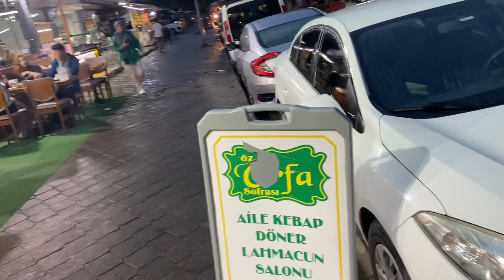ÇEKME KARAVAN İLE YAĞMURDA KURŞUNLU ŞELALELERİ - YEŞİLİN 50 TONU - MUHTEŞEM !!! (Ücretsiz Kamp Yeri)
Bu videoda Manisa / Salihlile bulunan Kurşunlu Şelalelerinde kamp yapacağız. Yeşil ortamları ve doğa kampını sevenlerin bayılacağı bir yer. Çekme Karavan ile gidilebilecek ücretsiz bir kamp yeri. Burası doğada çadır kampı yapmayı sevenler için de kamp yapılabilecek en güzel yerler arasına girebilir. Eğer siz de doğa kampı için gidebilecek yer arıyorsanız mutlaka gitmeniz ve görmeniz gereken bir yer daha göreceksiniz. Ben videoyu çekerken çok keyif aldım. Karavan severlerin keyifle izleyeceğiz bir video oldu. Umarım sizler de izlerken keyif alırsınız. Bu defa yeşile doyduk diyeceksiniz. Huzur dolacaksınız. Herkese iyi seyirler dilerim.